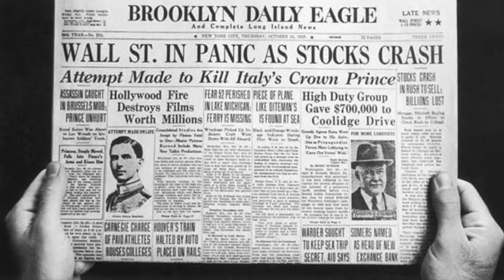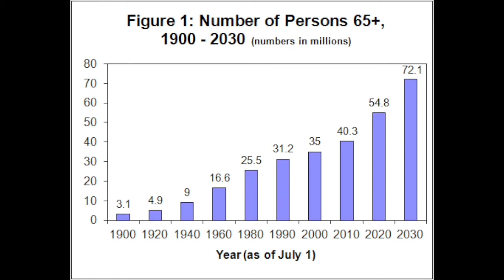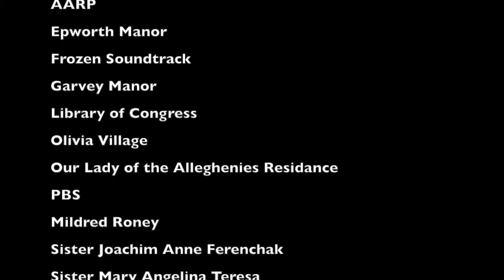Erins History Movie